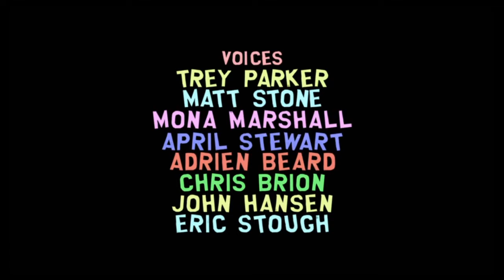ON A WEIRD ADVENTURE!!! | SOUTH PARK: THE STICK OF TRUTH GAMEPLAY #15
TheJaseDawg sets off to the Biggest Fight of his life but first must go on a Weird Side Quest!! It's time to play South Park: The Stick Of Truth to get ready for South Park The Fractured Butthole!! XD Hopefully you all enjoyed this as much as i did =) Follow/Favourite n Hit that Like Button if you liked this vid but not to Hard Don't Break Your Computer, Make sure to Subscribe to Join The DAWG SQUAD n As Always Guys Stay AWSUM!! XD

Follow Me On PewDiePie'sTuber Simulator - TheJaseDawg